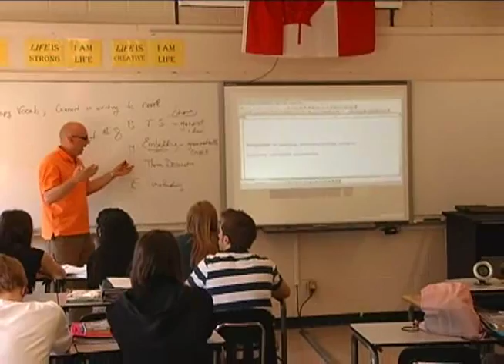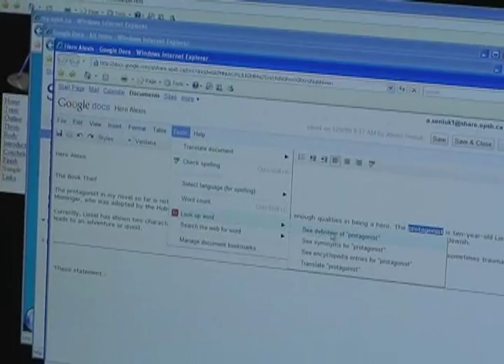The Student Portal in Terry Wynveen's English Class at Queen E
Terry Wynveen has been using Share (Google) Docs through the my.epsb.ca student portal for a good part of the 2009-10 school year. In this video (shot in May 2010), He discusses how he uses it with his high school English classes, his recommendations for teachers starting up with the portal, and how he learned how to use it.